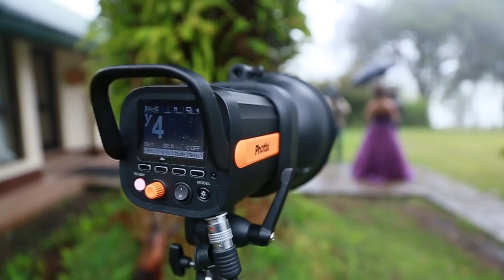Harsha Maduranga Jayasekara Workshop In Nuwara Eliya